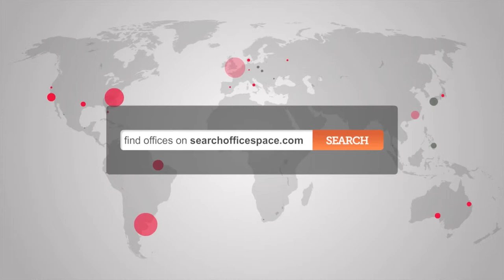Office Space to Rent in Mayfair London W1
Serviced Offices available to Rent in Mayfair London W1

Just one block behind Regent Street, this fully refurbished period building, in an unbeatable West End location offers world class office accommodation suitable for any type of business. Contemporary in design this smart business centre is arranged over 4 floors, offering anything from individual executive offices up to 128 workstations. The business centre is situated only 250m from Piccadilly Circus tube station, with access to the Piccadilly and Bakerloo lines. Green Park tube station is also within walking distance which provides further access to the Victoria and Jubilee lines. The site is serviced by a wide number of bus routes and has direct access via the Piccadilly line to Heathrow Airport.

At the centre you'll benefit from the following: instant occupancy with no start-up costs; simple, flexible agreements; fully equipped conferencing and meeting rooms, video conferencing; wide-ranging business support services; dedicated comms rooms with Cat 5e cabling; State of the art VOIP telecoms, bandwidth provision and network access; 24/7 access; 24-hour remote security monitoring. In addition, there's a highly trained, Institute of Customer Service accredited centre team on hand to support you and your business.